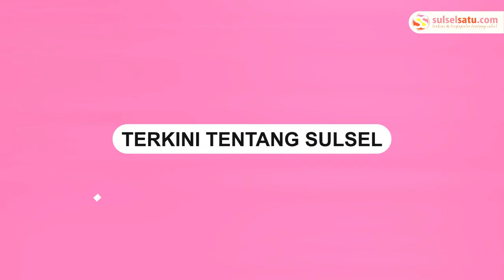Restorative Justice di Bogor, Pelaku Curi Motor demi Biaya Persalinan Istri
Kejaksaan Negeri Kabupaten Bogor melakukan restorative justive terkait kasus pencurian motor.

Kasus pencurian tersebut terjadi di Wilayah Cilengungsi pada Juni lalu.

Pada tahap perkara di kejaksaan, terdapat upaya damai antara pelaku dan korban.

Kejaksaan mempertemukan pelaku dan korban.

Korban pencurian lantas merasa iba terhadap pelaku, lantaran pelaku mencuri untuk biaya melihirkan istrinya.

Jaksa juga mengidentifikasi tersangka ke lingkungan tempatnya tinggal. Kemudian diketahui bahwa Subur dinilai berperilaku baik oleh warga sekitar kediamannya.
Video terkini dan terbaru..